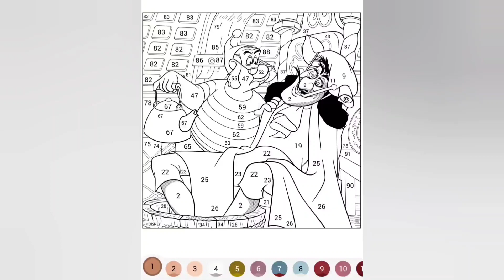Happy Colour - Colour by Number. Disney Peter Pan 👦🏼🧚🏴‍☠️ - Hook Is Going To Capture Tinkerbell 🧚💚🪝